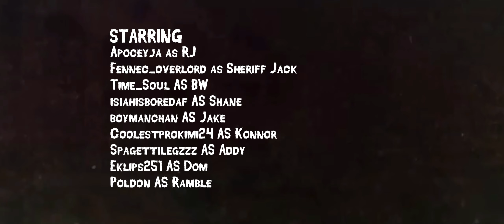The Walking Dead ROBLOX SERIES - Season 1 Episode 1: Broken Links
CREDITS
TWDO BY:
OEROEK & CER7B
CREATED BY:
SIMPLVY & FORTUNA
WRITERS:
BOYMANCHAN & NORMAL_MAN
MUSIC DESIGN:
FENNEC_OVERLORD
THUMBNAIL ARTIST:
TE4JAY
STARRING
Apoceyja as RJ
Fennec_overlord as Sheriff Jack
Time_Soul AS BW
isiahisboredaf AS Shane
boymanchan AS Jake
Coolestprokimi24 AS Konnor
Spagettilegzzz AS Addy
Eklips251 AS Dom
Poldon AS Ramble
ALSO STARRING
Bobbymcbobbyjr117 AS Screaming pedestrian 1
ilYZL AS Screaming pedestrian 2
DEAKONO AS Screaming pedestrian 3
RederWasTaken AS Screaming pedestrian 4